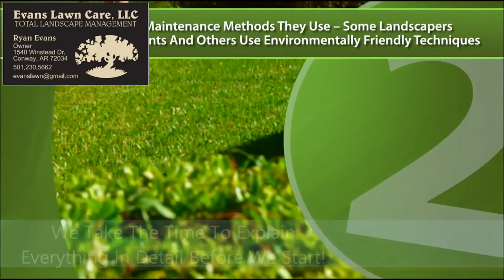Conway Arkansas 6 Top Tips For A Great Summer Lawn